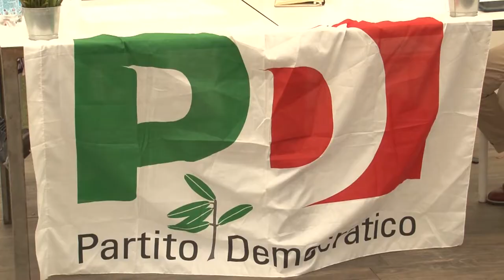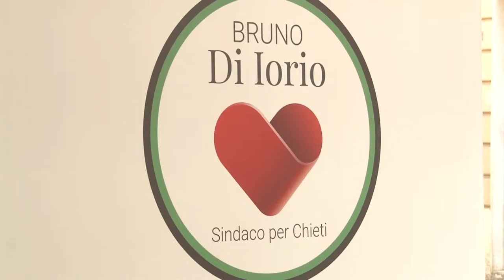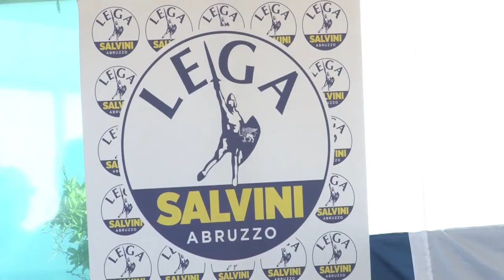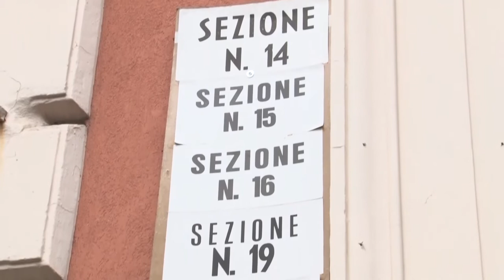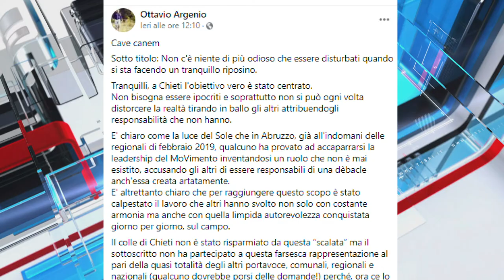Chieti. Ferrara aiutato dal voto disgiunto, D'Eramo apre ai forzisti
Si continua a tirare le somme, a Chieti, di ciò che è emerso dalle elezioni. Il voto disgiunto ha fatto la differenza, mentre partiti e liste civiche ora ragionano sulle alleanze in vista del ballottaggio. Scopriamo le sorprese e le delusioni emerse dalle urne.